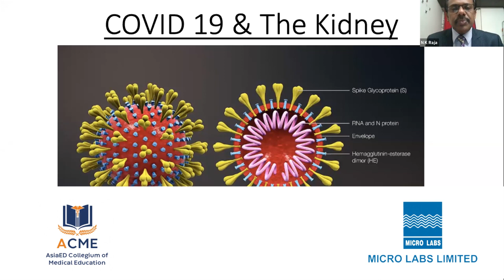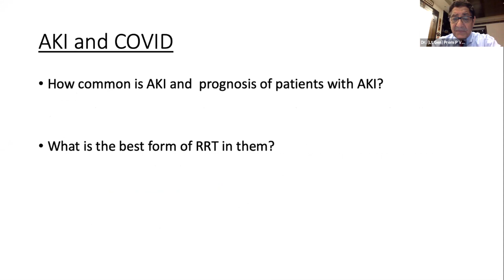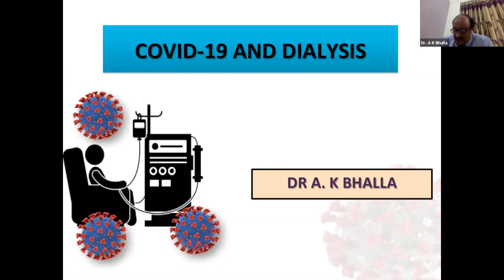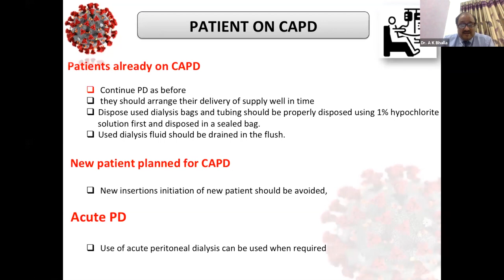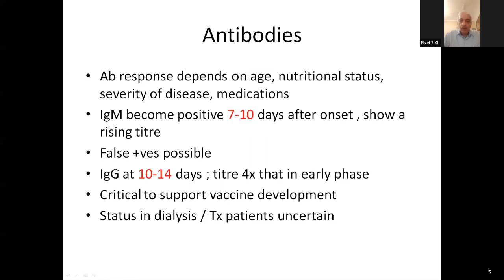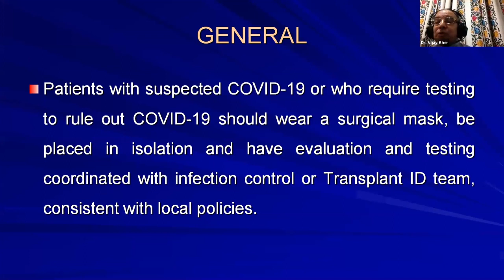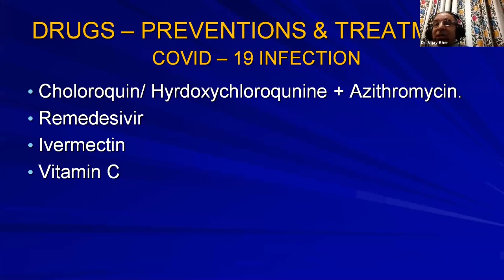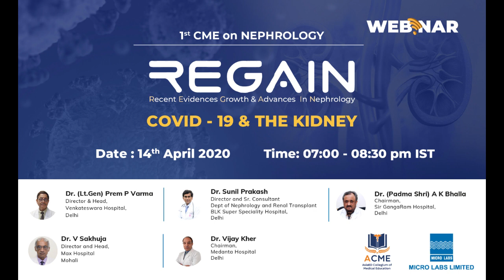REGAIN Webinar on Nephrology by Micro Labs Limited | ACME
Speakers :
Dr. (Lt.Gen) Prem P Varma
Dr. Sunil Prakash
Dr. Vijay Kher
Dr. V Sakhuja
Dr. (Padma Shri) A K Bhalla